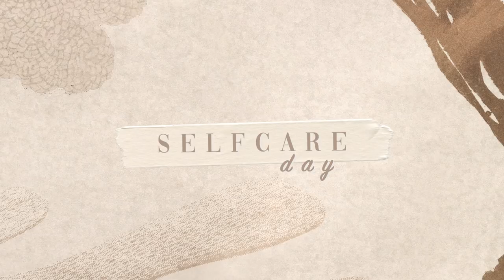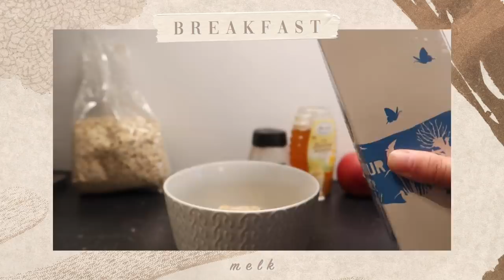DIT DOE IK TIJDENS EEN SELF-CARE DAG! ✨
In deze video laat ik zien wat ik doe tijdens een selfcare-day!   ⇣

✨Meer informatie over Sanature: de inlegkruisjes, maandverbanden en tampons van zijn gemaakt van 100% katoen. Het product is super absorberend, vrij van chloor en parfum. Ook is het goed om te weten is dat de producten verkrijgbaar zijn bij o.a. Kruidvat, Etos, DA, Jumbo en Trekpleister.

✨ 𝐒𝐚𝐦𝐞𝐧𝐰𝐞𝐫𝐤𝐢𝐧𝐠𝐞𝐧/𝐜𝐨𝐧𝐭𝐚𝐜𝐭/𝐏𝐑?

✨ 𝐅𝐀𝐐?
Leeftijd: 21 jaar (24 juli ’98)
Camera: CANON EOS M50 & CANON G7X II
Lens: 15-45 mm
Edit programma: Final Cut Pro

Deze video bevat een betaalde samenwerking met Sanature.